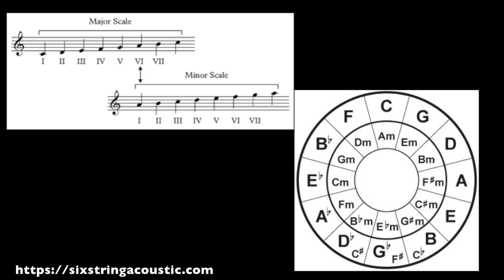โดนกักตัวอยู่บ้าน ซ้อมอะไรบ้าง Day 2 Saxophone minor scale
เมื่อโดนกักตัวอยู่บ้านเพราะ Covid19 และเราเป็นมือ Saxophone จะซ้อมอะไรดีบ้าง?
วันที่ 2 ไปเลยจ้า ทบทวนกันหน่อย minor scale